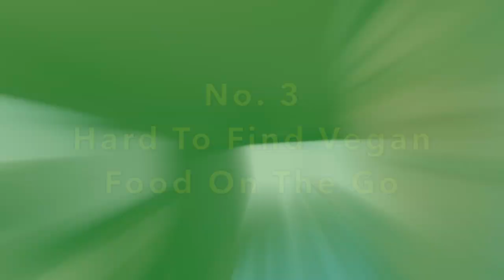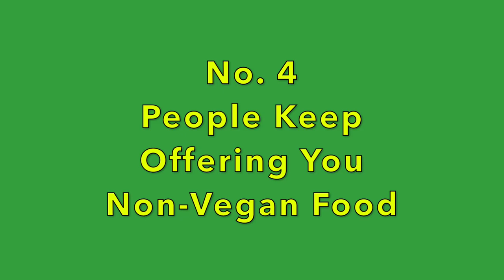5 Challenges of Being Vegan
These are 5 challenges that I’ve experienced since going vegan three years ago.

1. Learning What Foods Are Vegan
2. Friends Don’t Want to Go Out To Eat With You
3. Hard To Find Vegan Food On The Go
4. People Keep Offering You Non-Vegan Food
5. People Compare Killing Plants To Killing Animals
Bonus - Vegan Does Not Always = Healthy

Filmed with an iPhone 7 and Rode VideoMic Me-L. Video edited with iMovie on a MacBook Pro.